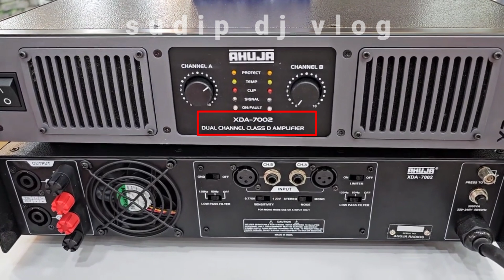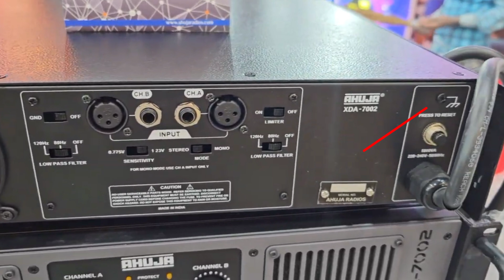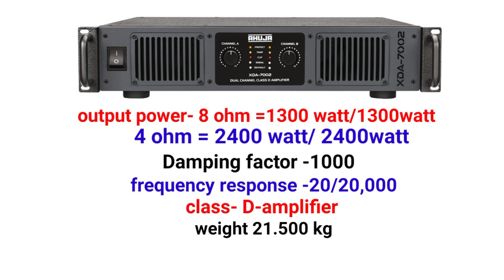ahuja new class-D amplifier XDA-7002 || ahuja new model amplifier 4800 watt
hello doston Meri channel pe aapka swagat hai aise hi DJ ki relative amplifier,speaker, box ke relative video dekhne Mere channel ko subscribe kar dijiye video ko Achcha Laga to ek like dijiye

your queries-
ahuja new model amplifier
ahuja new amplifier 2023
ahuja new class -D amplifier XDA-7002
ahuja new amplifier 2024